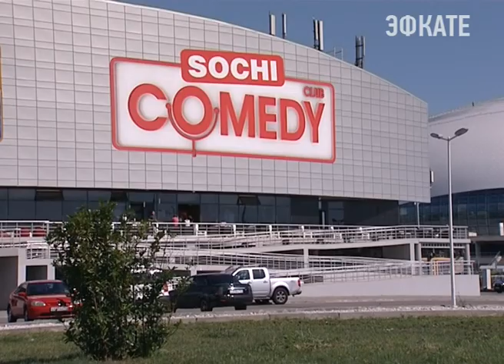«Неделя высокого юмора» Comedy Club стартовала в Сочи Новости Эфкате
Уже сегодня первый концерт-съёмка, а накануне о сочинском фестивале рассказали его организаторы и резиденты шоу Comedy Club.

В пресс-конференции приняли участие организаторы фестиваля и самые яркие звёзды Comedy Club. Гарик Мартиросян, Тимур Батрутдинов, Марина Кравец, Дюша Метелкин и Демис Карибидис — его жизнь, кстати, как и многих резидентов Comedy связаны с Сочи. Он здесь учился в университете. Сейчас — резидент Comedy Club и креативный продюсер фестиваля «Неделя высокого юмора».

Сочи. Новости.
Телеканал Эфкате.